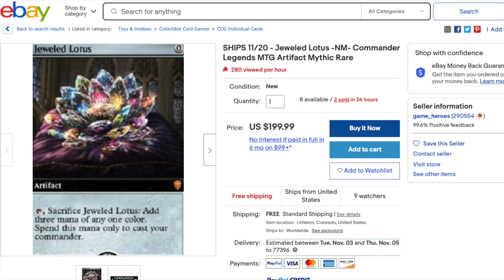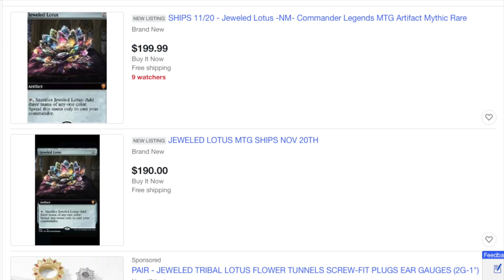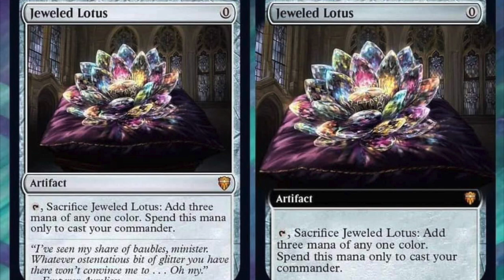$199.99 Black Lotus Reprint in Commander Legends : Jeweled Lotus